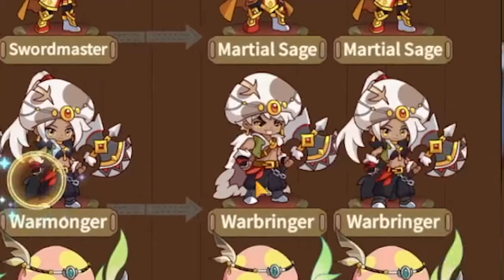Legend Of Mushroom: Maple Rush 🍄 Skill Tier List For Each Class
Legend Of Mushroom: Maple Rush  is an enchanting mobile game that transports players to the mystical Shroom Island. As the last warrior of this once-thriving land, you are bestowed with a magical lamp by the Lamp Goddess, granting you the power to summon extraordinary gear. Your quest is to gather allies, from loyal pets to fellow warriors, and face formidable Bosses to restore your homeland..